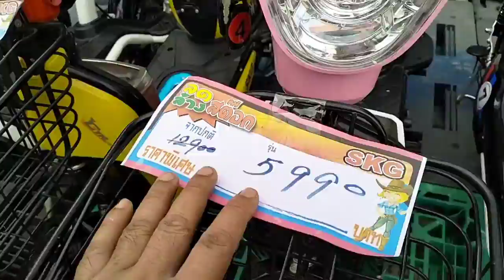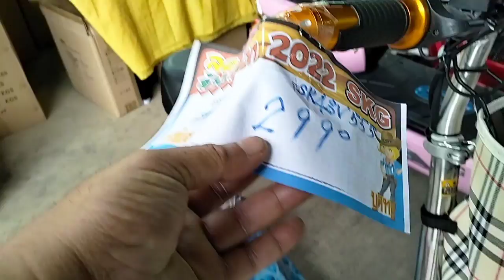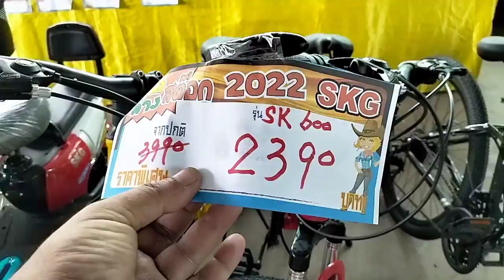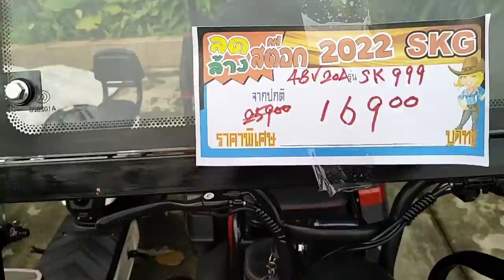ลดล้างสต๊อกSKG จักรยานไฟฟ้า/มอเตอร์ไซค์ไฟฟ้า/สามล้อไฟฟ้า/สามล้อบรรทุก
SKGลดล้างสต๊อก 1-29 ธค.2565 ลด50-80% จักรยานไฟฟ้า มอเตอร์ไซค์ไฟฟ้า สามล้อไฟฟ้า